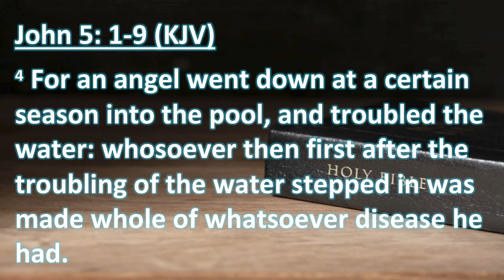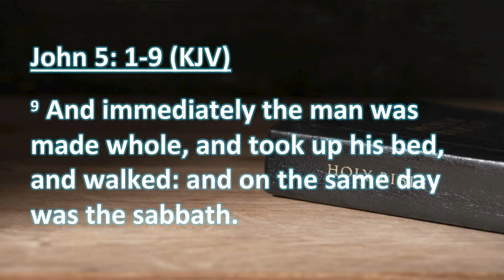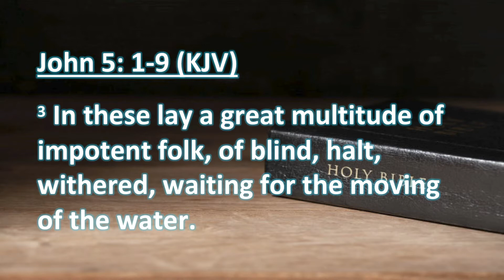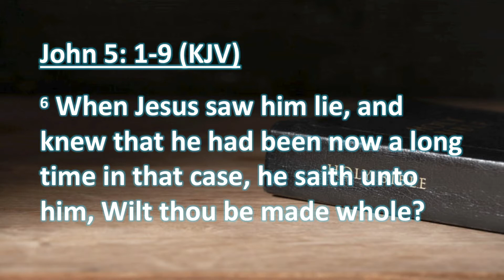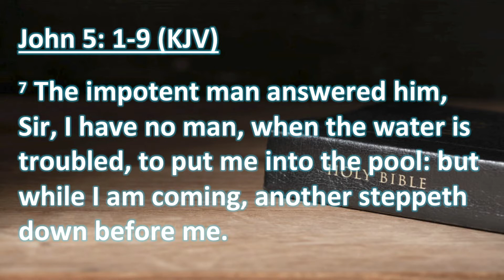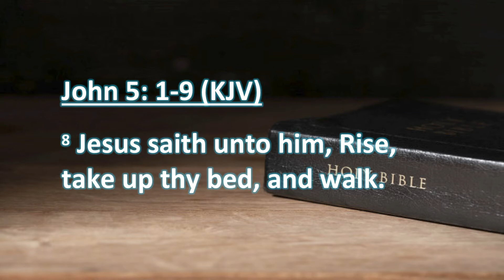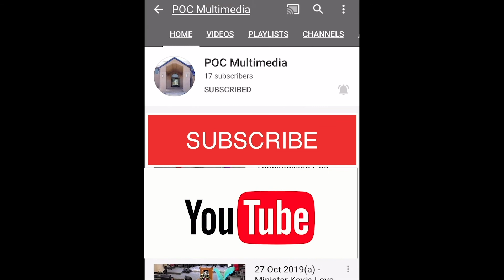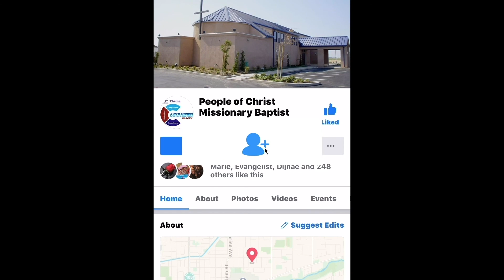November 8th 2020 Indoor Sunday Service